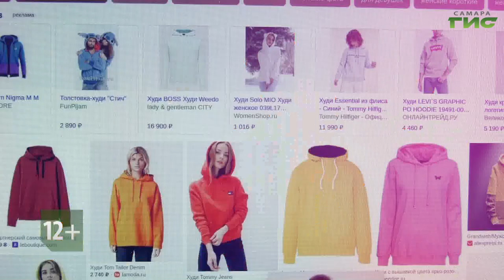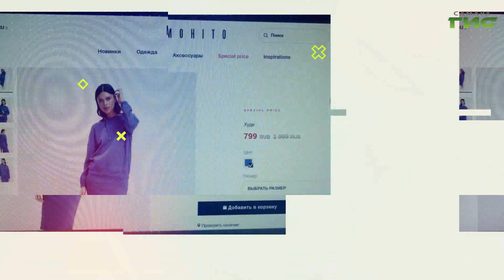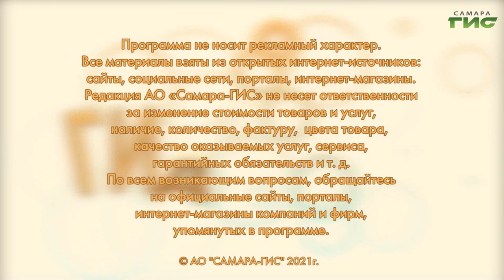Стильные и уютные худи / "Shopping-ГИД" от 23.09.2021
Стильные и уютные худи, в которых можно пережить холода. "Shopping-ГИД" подскажет, какие модели выбрать и с чем их носить.